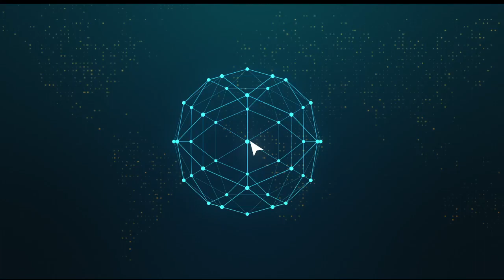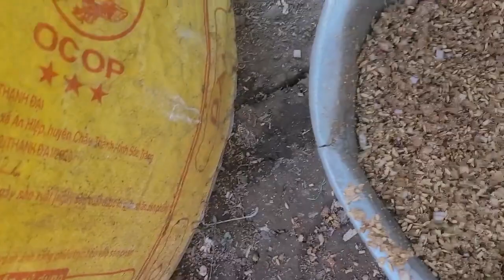Nhà đầu tư miệt vườn: Anh môi giới nuôi gà chăn gà lùa gà lấy trứng | Huy Thịnh ITP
Trên sàn là chứng sĩ, trước camera là tư vấn hỗ trợ, kết phiên thì làm gì? Việc chăn gà lấy trứng bên ngoài có gì vui, có vui bằng việc chăn gà trên cõi mạng mà người ta thường đồn đãi hay không? Trên hết là chúng ta tận hưởng được niềm vui trong cuộc sống trong công việc.